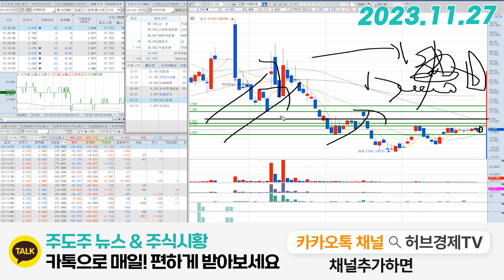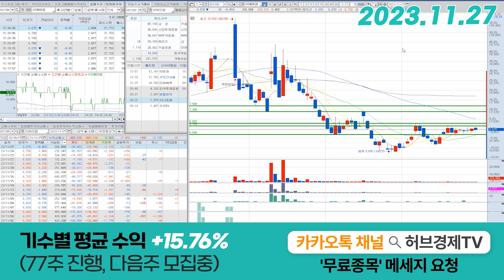KG케미칼(001390) - 뜸 들이는 구간